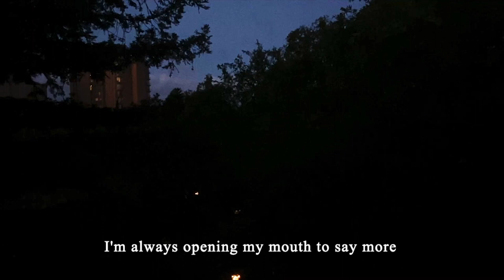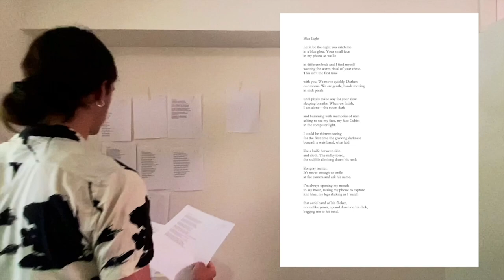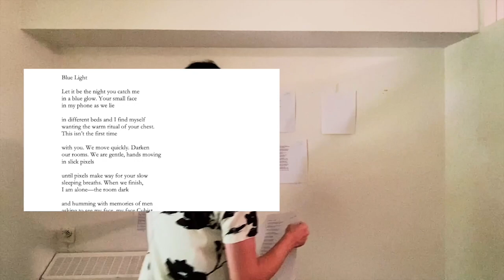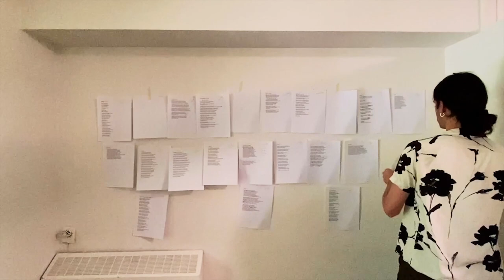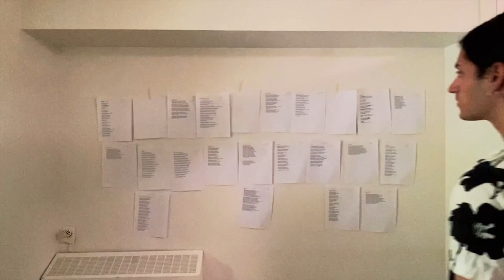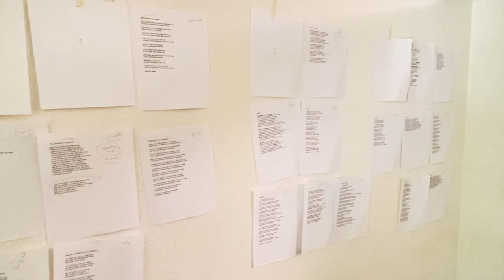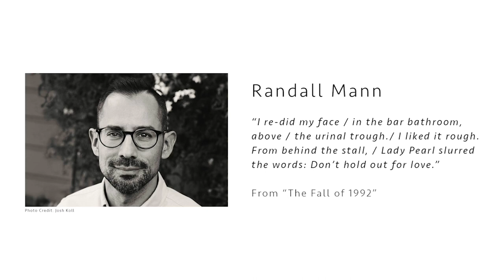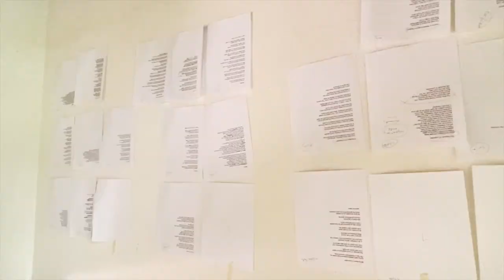Looking for Now by GS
In this video essay, GS discusses the project he completed in Stanford's Honors in Arts program. *Looking for Now* is a collection of paired paintings and poems in conversation that attempts to conceptualize queerness of the past decade and capture how the experience of queer male youth intersects with the rise of digital media.